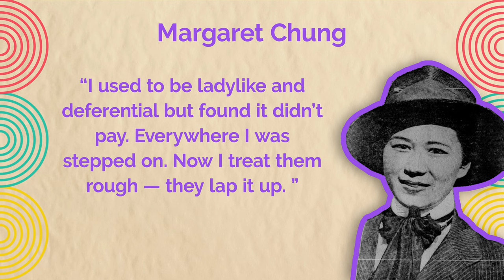Asian American and Pacific Islander Heritage Month Spotlight: Margaret Chung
Celebrate the men and women who made significant contributions in American and world history during Asian American and Pacific Islander Heritage Month.  Today we feature Margaret Chung.

Margaret Chung was the first American-born Chinese female physician.  In the 1920’s, she established the first Western hospital in San Francisco’s Chinatown.